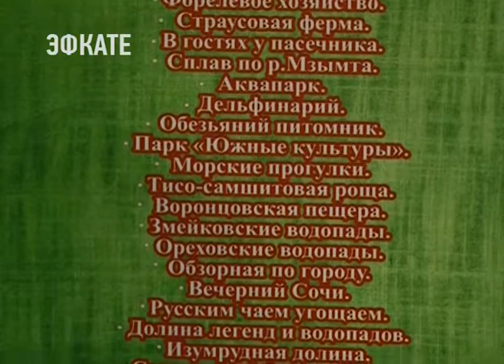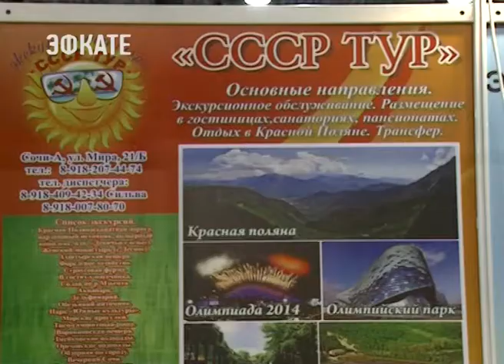Свои услуги на туристском форуме презентовала туристическо-экскурсионная фирма «С.С.С.Р.-ТУР»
Квалифицированные организаторы компании вот уже 10 лет помогают гостям курорта сориентироваться в выборе мест для отдыха, подбирая удобный маршрут для незабываемого путешествия.

Гид, транспорт, обслуживание. «Все лучшее — туристу». Таков девиз экскурсионного бюро «С.С.С.Р.-ТУР». Незабываемое путешествие сочинская компания «С.С.С.Р.-ТУР»гарантирует как по всему Большому Сочи, так и в соседней Абхазии. На нашем курорте «С.С.С.Р.-ТУР» готов познакомить отдыхающих не только с красотами Олимпийской столицы. В списке экскурсий: Красная поляна, 33 водопада, женский монастырь, обзорная по Сочи. Отдельная программа — «В гостях у пасечника».

Сочи. Новости.
Телеканал Эфкате.